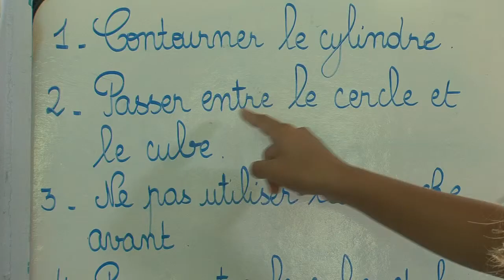Semaine des Mathématiques 2019 - TH (clip vidéo)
Clip vidéo promotionnel en tahitien de la 2ème édition de la Semaine des Mathématiques, qui s'est déroulée du 11 au 15 mars 2019.